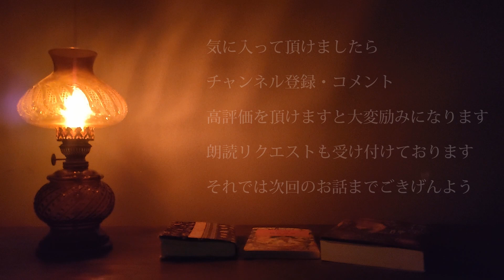【朗読】嗣人 「月下鳥葬」夜行堂奇譚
夜行堂奇譚でお馴染みの嗣人さまから、拝読をお許し頂きましたので僭越ながら拝読させて頂きます。

夜行堂奇譚、ファンが待ち望んだ書籍化です！
嗣人さま、本当におめでとうございます。

アマゾンにて発売中ですので、みなさま是非とも手に取ってみてくださいませ。

購入ページ：

夜行堂奇譚

夜行堂奇譚 弐